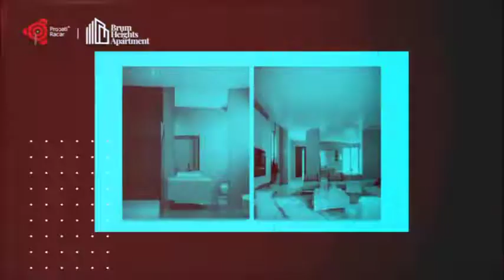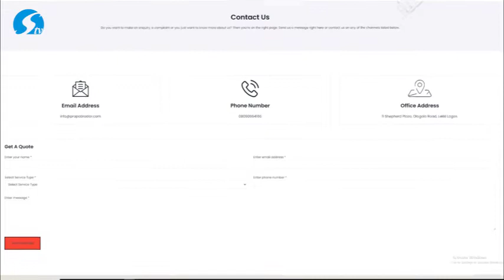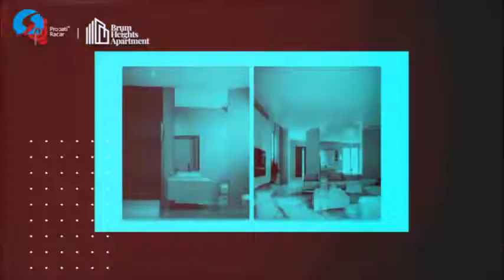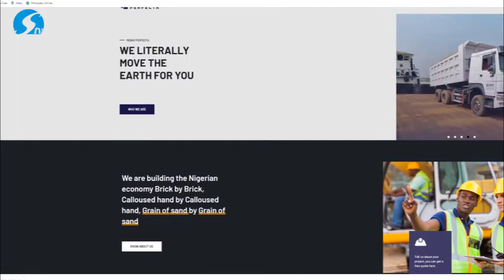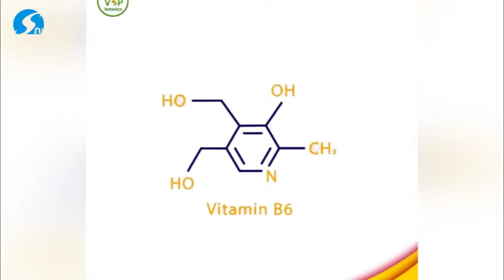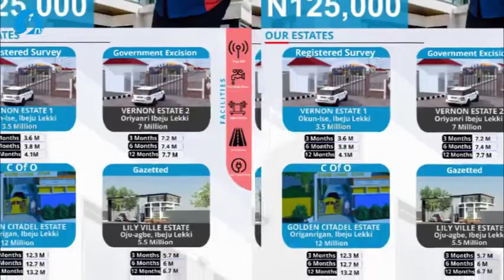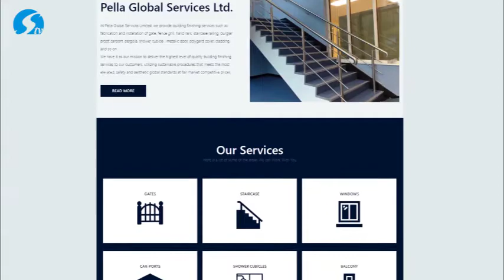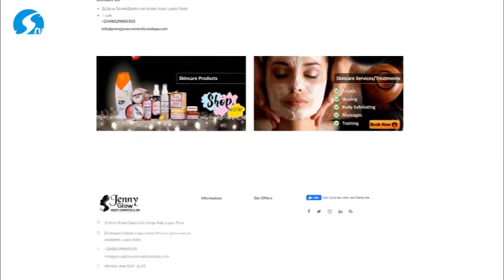AFRICAN BRANDS 21-6-2022, PROPATI RADAR LIMITED, VSP BOTANICS, REBAR PERFECTA LTD.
AFRICAN BRANDS 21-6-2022, PROPATI RADAR LIMITED, VSP BOTANICS, REBAR PERFECTA LTD., PELLA HOMES & PROPERTIES LIMITED, JENNY GLOW BEAUTY COSMETIC & SPA